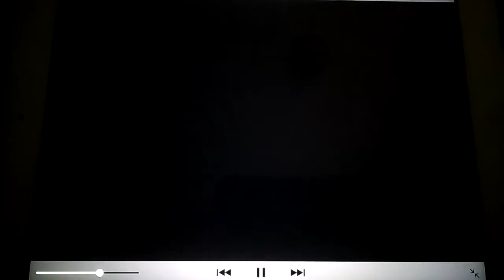KRMA/American Public Television (1984/2007)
Taken from A 2007 Rerun A Classic 1984 Denver Country Music Concert (1984)